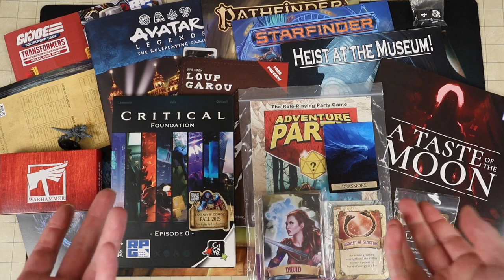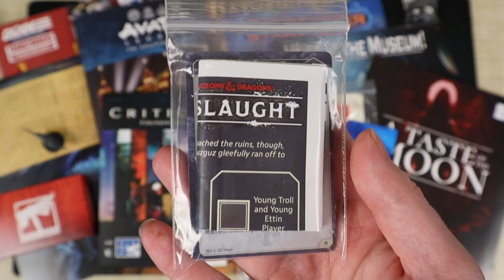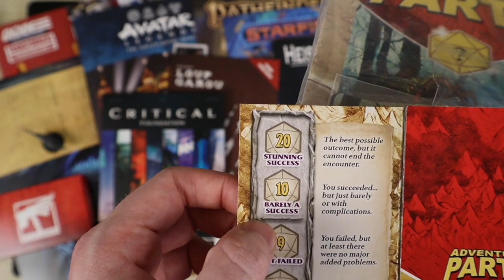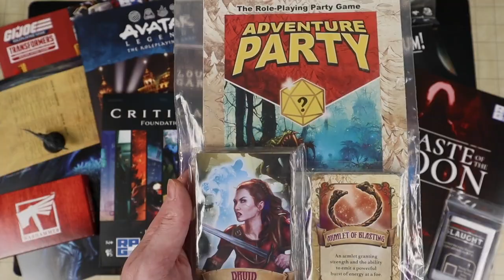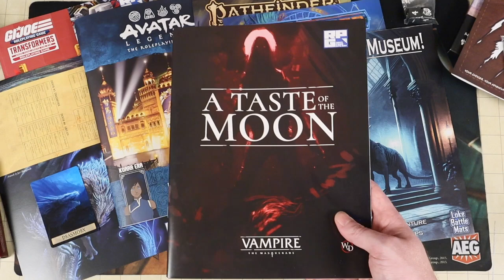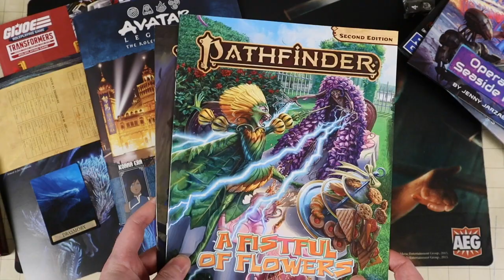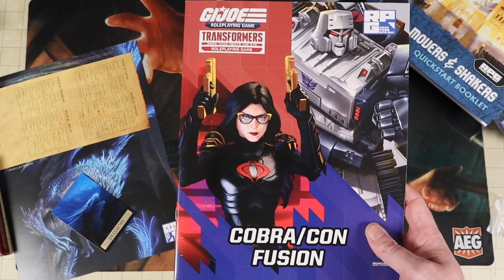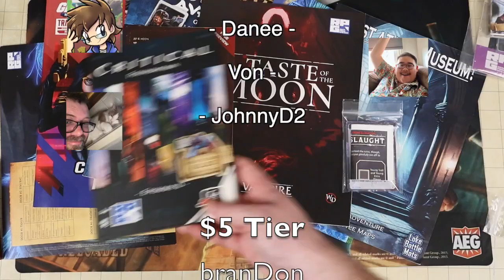Free RPG Day 2023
A glimpse at the various things I got for Free RPG Day, my thoughts, and which items I think are the best or are worth looking out for.